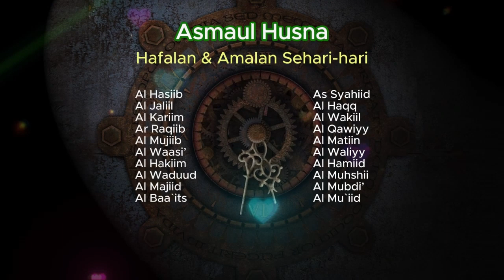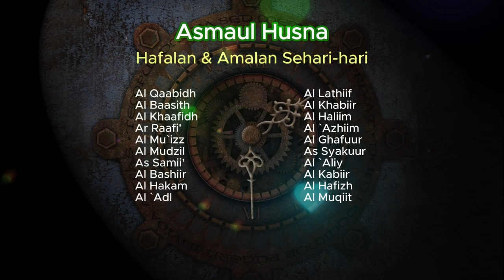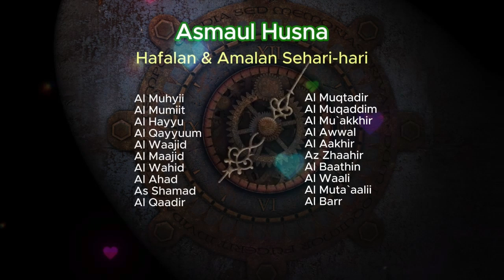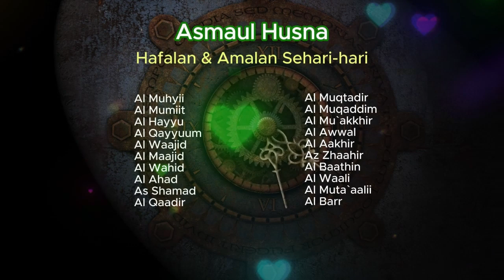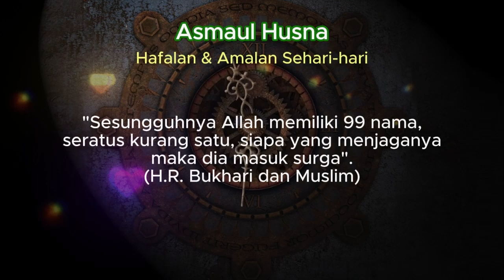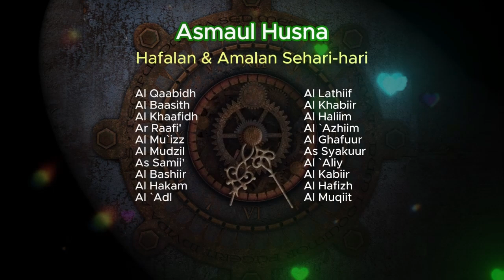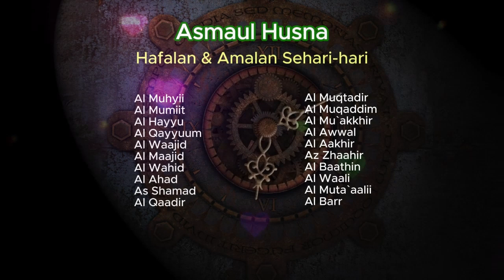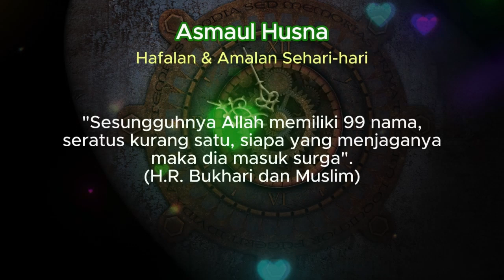nocopyright Amalan dan Hafalan Asmaul Husna Sehari-hari, teman kerja, belajar, santai, tidur, dll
nocopyrightmusic music Silakan di-reuse, semoga membawa sebanyak-banyaknya manfaat